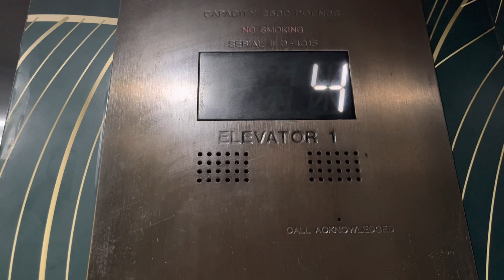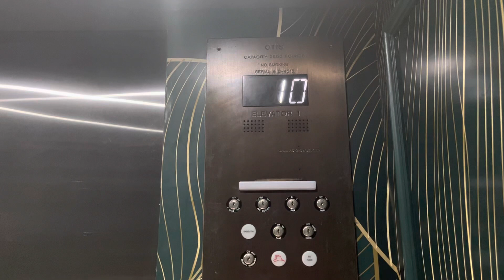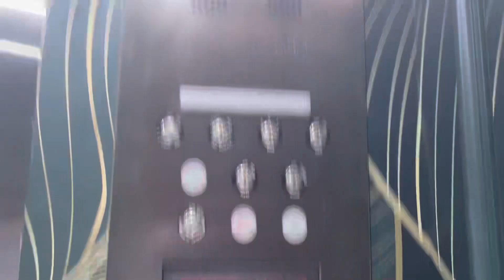Otis Traction Elevators @ The Shelborne South Beach, Miami Beach, FL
Otis

TECH SPECS
Brand: Otis?
Modernized By: Otis
Model: Gen2
Fixtures/Call Buttons: Series M2
Indicator: CE Segmented PI
Lanterns: CE
Drive: Traction
Speed: 300-350 FPM
# of floors served: 16
Year Installed: 1940?
Year Modernized: 2014